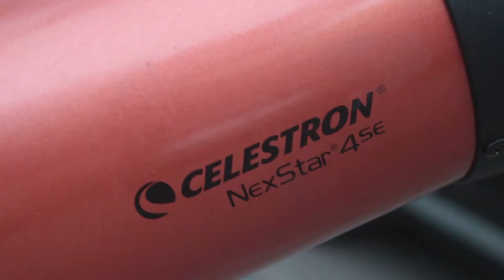Golden Saturn, Colorful Mars, Venus & Crescent Moon. 28 March 2022, 5:30 - 6:30 am